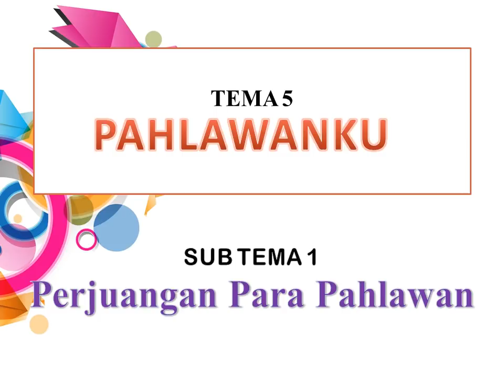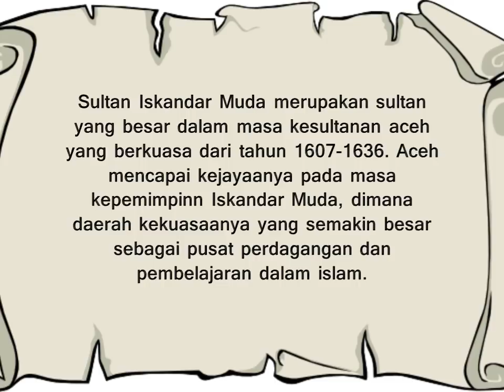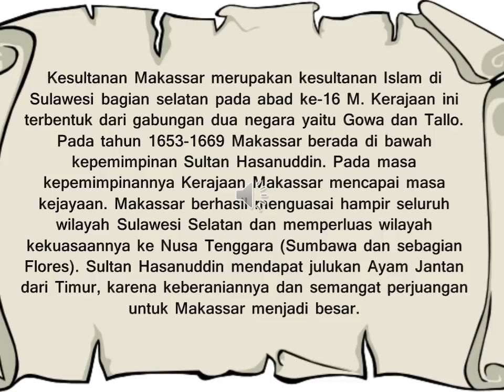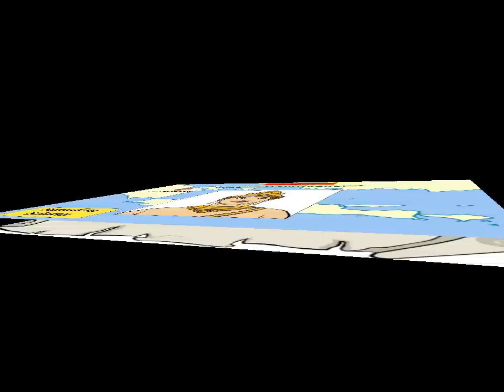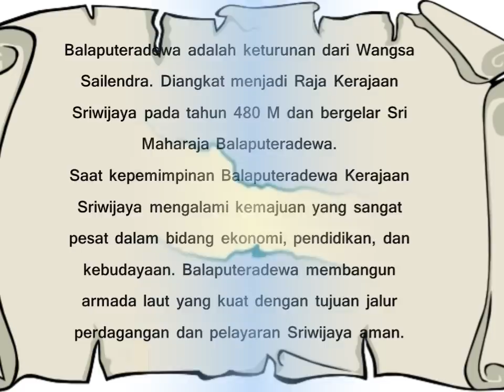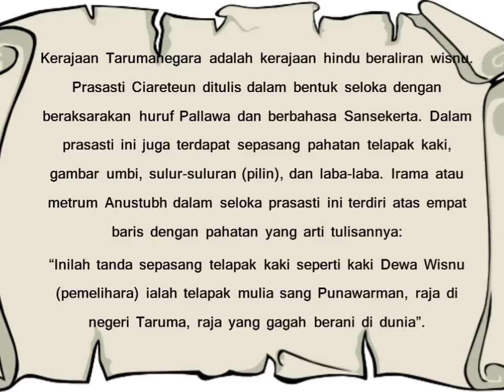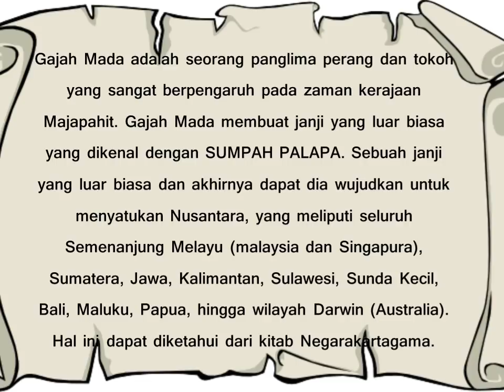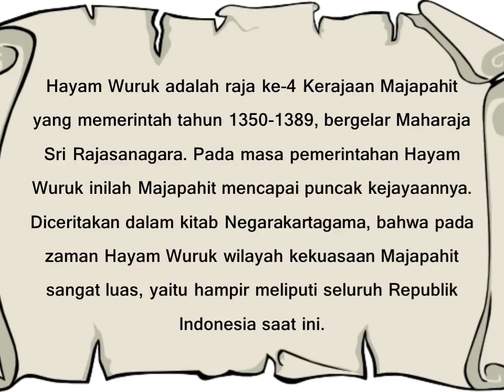Pembelajaran Perjuangan para Pahlawan | Tema 5 Pahlawanku | Kelas 4 Sekolah Dasar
Pembelajaran Tema 5 Kelas 4 Sekolah Dasar tentang materi Pahlawanku dan sub tema Perjuangan para Pahlawanku.

Media dua dimensi ini disusun oleh Kelompok 5 Kelas B dalam rangka tugas mata kuliah Komputer dan Media Pembelajaran program studi Pendidikan Guru Sekolah Dasar (PGSD) STKIP PGRI Pacitan tahun akademik 2017/2018 dengan dosen pengampu Afid Burhanuddin.

Kelompok 7
1. Nia Wulandari
2. Vera Vantika Ambarini
3. Pradistya Ipung Dwi K